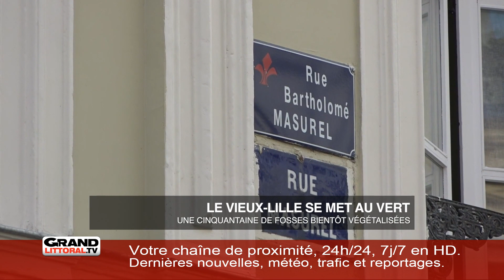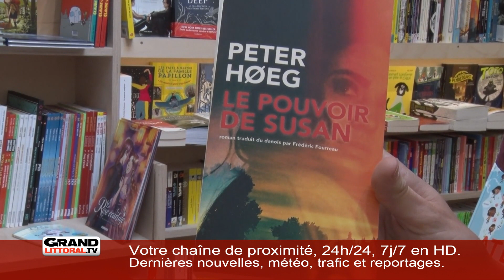Mercredi 31 Juillet 2019 - L'information de la matinée